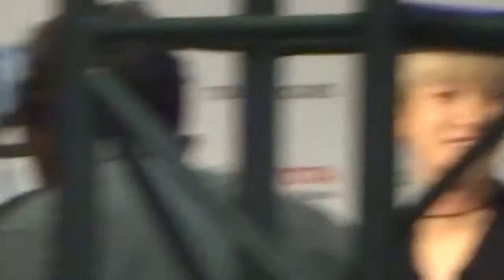[FANCAM] KCON 2016 LA - Monsta X Fan Engagement 1